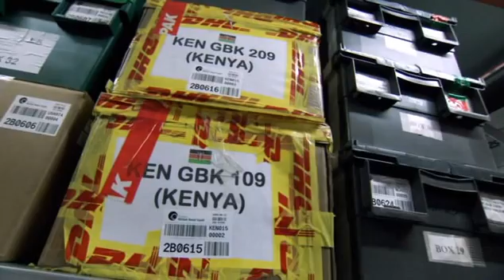The Global Seed Vault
Taken from How Earth Made Us -5/5- Human Planet